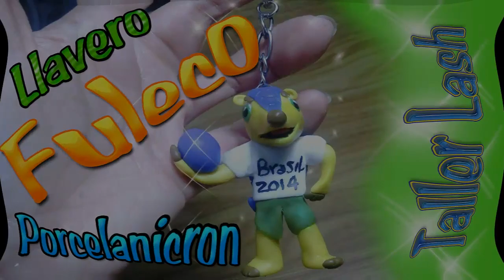Llavero de Fuleco (Porcelana Fria)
Hoy te enseño a hacer una figura de Fuleco (la mascota del Mundial) que lo puedes hacer como un llavero o puedes hacer simplemente la figura.